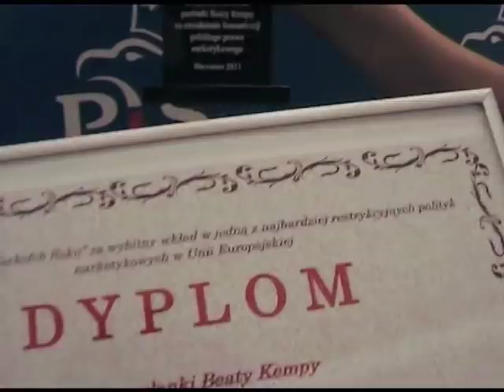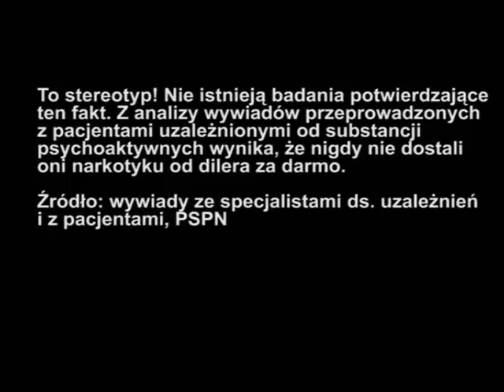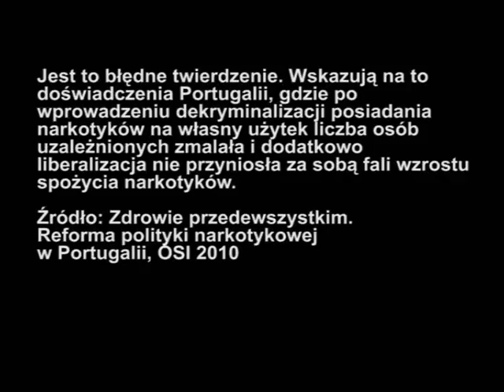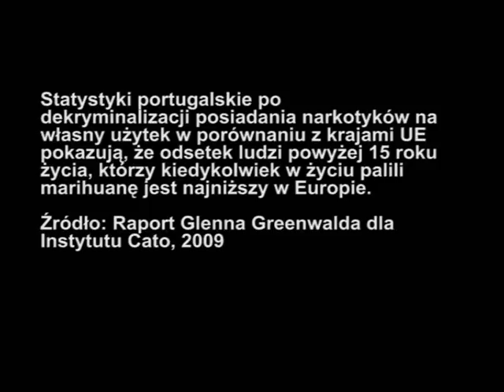Narkofobiczne wynurzenia B. Kempy i Z. Ziobro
Latem 2011 roku Polska Sieć Polityki Narkotykowej wyróżniła wybitne osobistości za wkład w zmianę podejścia do polityki narkotykowej, wręczając nagarodę im. Zbigniewa Thellego. Jednocześnie przyznała tytuły Narkofoba Roku. Oglądacie relację z wręczenia nagrody Narkofoba Roku Beacie Kempie. W jej obronie stanął wybitny znawca polityki narkotykowej Zbigniew Ziobro ;-)